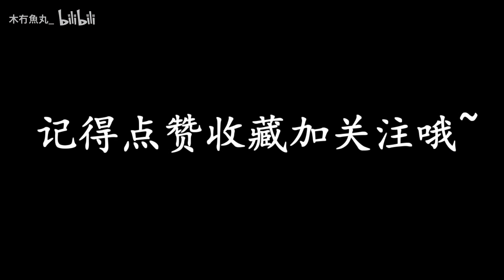王者荣耀：为什么很多人都不喜欢出圣杯，难道打野都会给你让蓝？